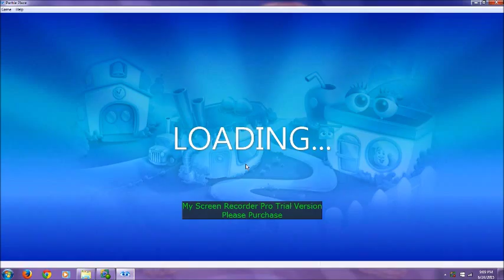Purble Place Game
Me playing Purble Place